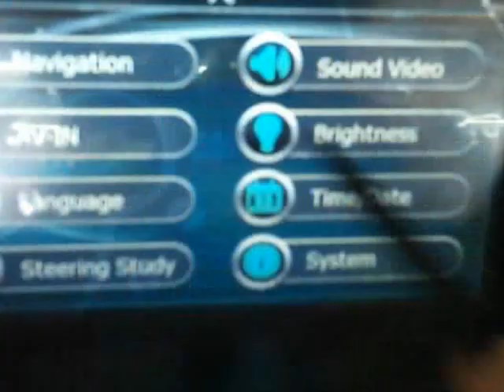How to Setup Time Zone For Smartauto24 Car DVD Player and GPS navigation system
This video shows how to setup time zone for Smartauto24 car dvd player. More information please visit smartauto24.com